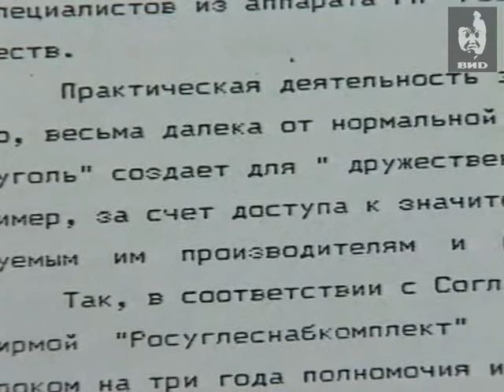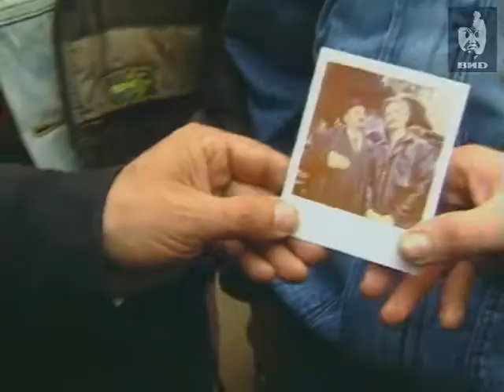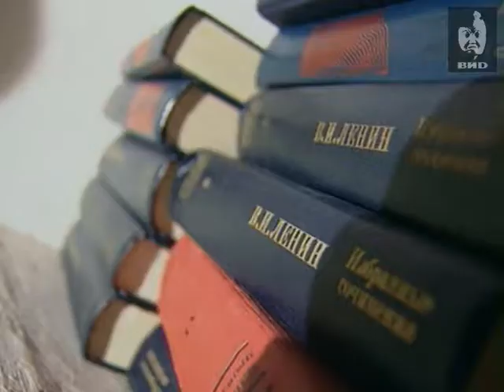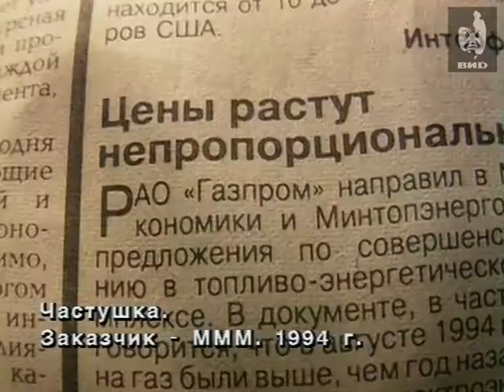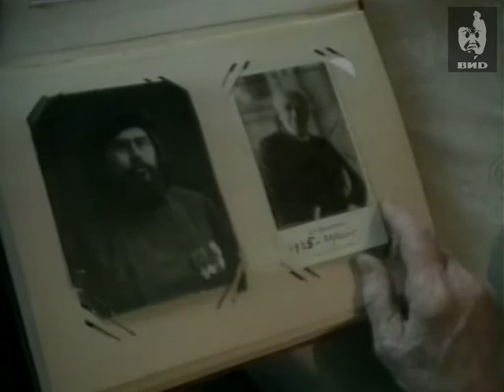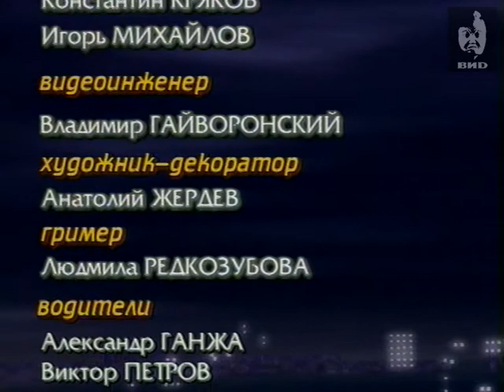Взгляд 1995 (13.10.1995)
Отрывок программы "Взгляд" от 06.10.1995: съемки в июне 1995 в Буденновске, сюжет о хирурге Анатолии Скворцове.
Фрагменты интервью с шахтерами о добыче угля.
Представитель Министерства экономики РФ Виктор Кожуховский о деятельности компании "Росуголь" и посреднических компаний.
Кто несет ответственность за невыплату зарплат рабочим.
В студии Леонид Бочин.
В студии банкир Алексей Родзянко.
Параллели между историческими событиями в России и потрясениями последних лет.
Вредна ли России демократия.
Сравнение финансовых рынков Америки и России.

Персоны
Богатырев И. -- журналист-документалист, Заслуженный деятель искусств Карачаево-Черкессии.
Бочин Л.А. -- кандидат экономических наук, председатель антимонопольного комитета РФ.
Машков В.И. -- чертежник, инженер-конструктор, церковный звонарь.